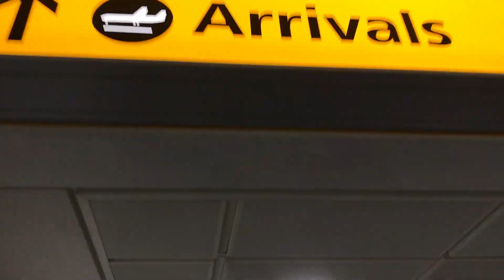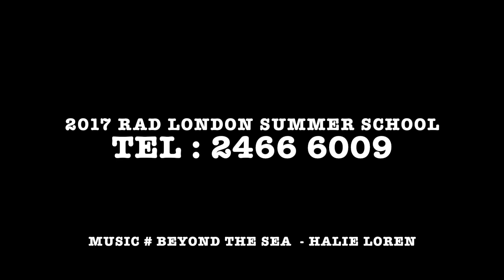RAD London Summer School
2017 London Summer School 英國皇家芭蕾舞學院暑期課程
大家係咪好想知藝智星精英舞蹈學院既舞蹈員去到英國遊學既情況呢？一班學生都係英國學習得好開心，識左好多唔同國籍既朋友，仲去左唔同既地方參觀，見識！大家都好唔捨得一星期既遊學咁快就完結。錯過今年遊學既學生唔使擔心，出年藝智星精英舞蹈學院會繼續帶大家遊學，記得到時快D報名啦！

Locations:

御金國峰, 奧海城一期, 葵芳新都會, 青衣長發

The Coronation, Olympian City 1, Kwai Fong Metroplaza, Tsing Yi Cheung Fat

Ballet class @ Artiste Star Elite Dance School for everyone aged 2.5 years and above.

藝智星精英舞蹈學院的芭蕾舞班, 適合所有2.5或以上的朋友.